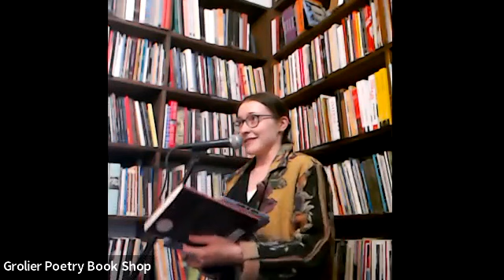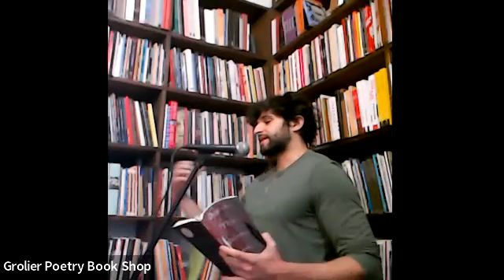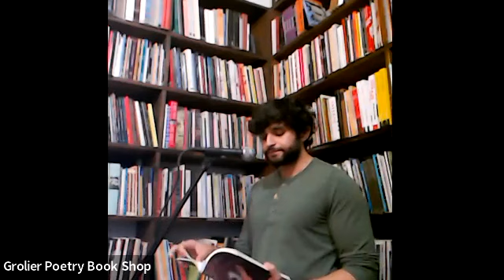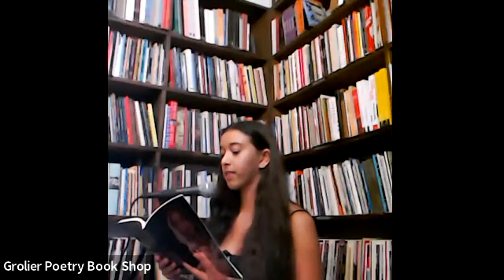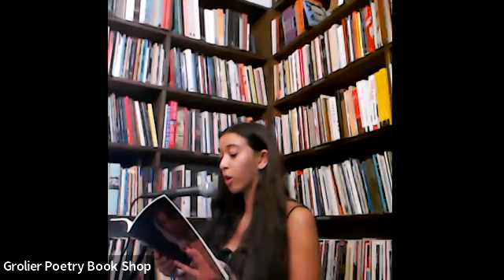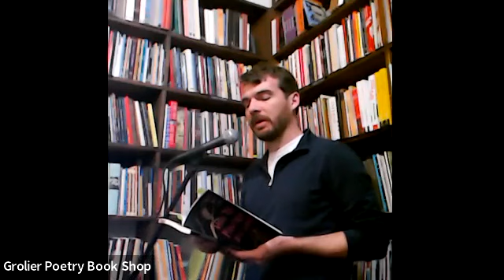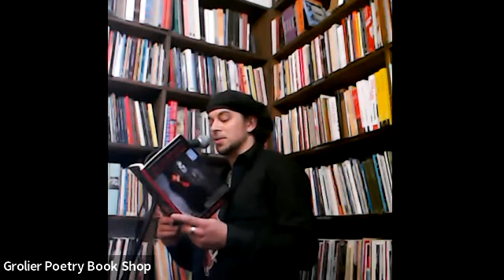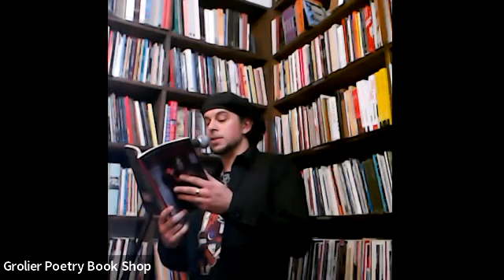Grolier Hybrid Reading — Darius Atefat-Peckham, JD Debris, Robert Wood Lynn and Athena Nassar (2023)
Grolier Poetry Book Shop Presents a Hybrid Reading featuring Darius Atefat-Peckham, JD Debris, Robert Wood Lynn and Athena Nassar with an introduction by Alex Braslavsky

May 17, 2023 at 7 pm

Darius Atefat-Peckham is the author of the chapbook How Many Love Poems, (Seven Kitchens Press, 2021) and editor of his mother’s, Susan Atefat-Peckham’s, posthu- mous collection Deep Are These Distances Between Us (CavanKerry Press, 2023). His work has recently appeared in Poetry Magazine, Poem-a-Day, Shenandoah, Rattle, The Journal, The Georgia Review, and elsewhere. Atefat-Peckham grew up in Huntington, West Virginia and currently studies English and Near Eastern Languages and Civilizations at Harvard.

JD Debris is the author of The Scorpion’s Question Mark, winner of the 2022 Donald Justice Prize. He received his MFA from New York University, where he was a Goldwater Fellow. His work has received further awards from Ploughshares and Narrative.

Robert Wood Lynn is a poet from Virginia. His collection Mothman Apologia was the winner of the 2021 Yale Younger Poets prize and the 2023 Kate Tufts Discovery Award. His chapbook How to Maintain Eye Contact was released by Button Poetry in January of this year. His poems have been featured or are forth- coming in American Poetry Review, Ploughshares, Poetry Magazine, The Yale Review and other publica- tions. A 2023 NEA Creative Writing Fellow, he lives in Rockbridge County, Virginia.

Athena Nassar is an Egyptian- American poet, essayist, and short story writer from Atlanta, Georgia. She is the author of the debut poetry collection Little Houses, published by Sundress Publications. A finalist for the 2021 Poets Out Loud Prize, she is the winner of the 2021 San Miguel Writers’ Conference Writing Contest, the 2021 Academy of American Poets College Prize, and the 2019 Scholastic National Gold Medal Portfolio Award among other honors. Her work has appeared in Academy of American Poets, The Missouri Review, Southern Humanities Review, and elsewhere.